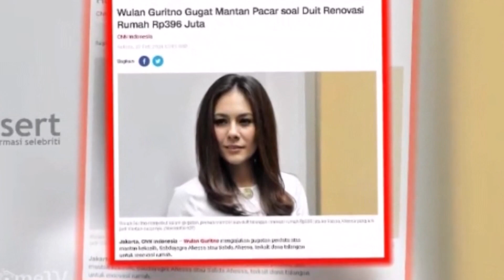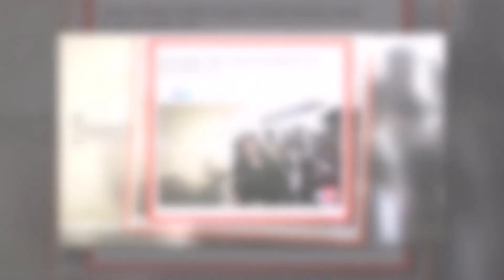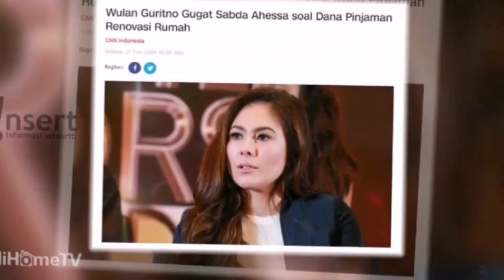DULU SAYANG SEKARNG MUSUHAN!!! WULAN GURITNO TUNTUT SABDA AHESSA KARENA TELAH POROTI RATUSAN JUTA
DULU SAYANG SEKARNG MUSUHAN!!! WULAN GURITNO TUNTUT SABDA AHESSA KARENA TELAH POROTI RATUSAN JUTA UANG WULAN ~ GOSIP